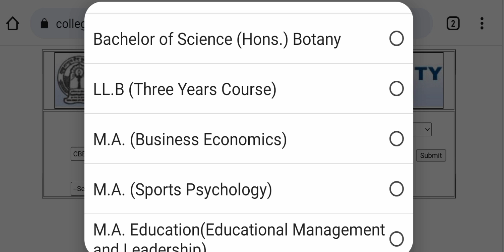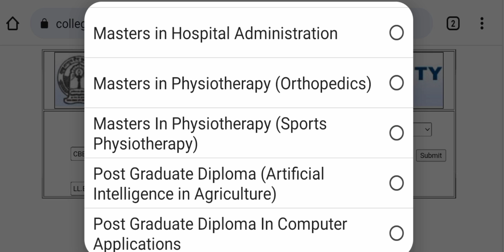Gndu Result 2023 Declared Now ✔️ || Gndu Result News Today || Gndu Latest Update || Gndu University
✓ Gndu Admission
✓ Gndu Datesheet
✓ Gndu Exams
✓ Gndu Result
✓ Gndu News
✓ Gndu Notification